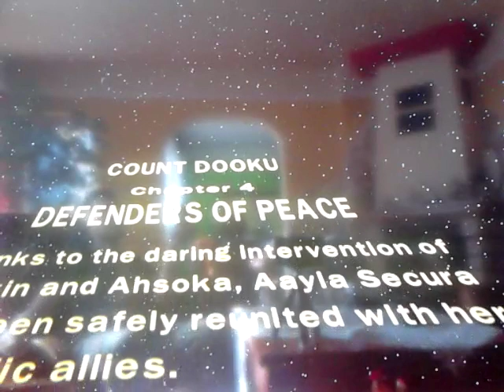Lego S w3 tcw